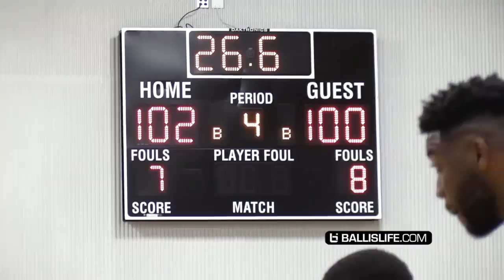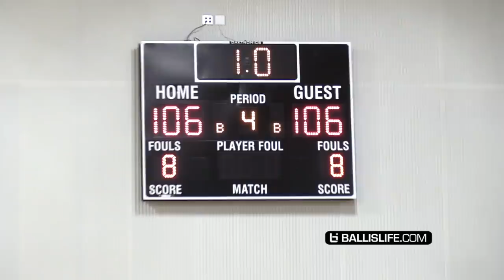RJ Hampton, Corey Sanders & Dwyane Bacon TEAM UP & SHUT DOWN Hecklers at Orlando Pro Am!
RJ Hampton, Corey Sanders & Dwayne Bacon teamed up at the Orlando Pro Am in an overtime thriller that went down to the wire!